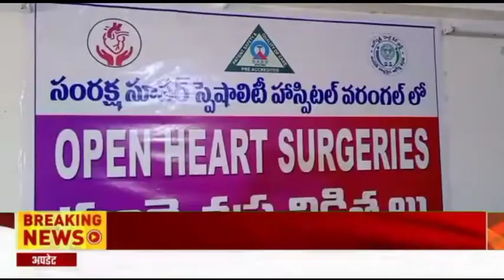TELANGANA 27 लोगों का हृदय चिकित्सा सफल इलाज किया गया /9 भारत समाचार